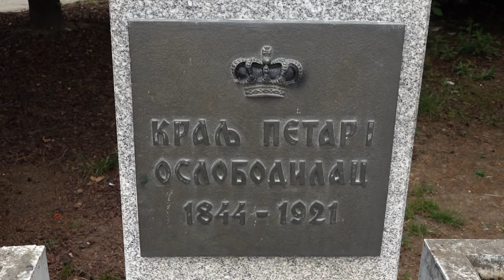Velika Plana, polaganje venaca na spomenik Kralja Petra Oslobodioca.RTV PLANA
RTV PLANA Velika Plana 30.april 2024. god.